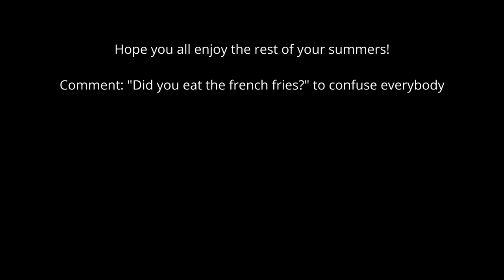Fastest Roblox Jailbreak Grinding Method 2023 | $300,000/Hour!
Roblox is an online game platform and game creation system developed by Roblox Corporation. It allows users to program games and play games created by other users. Created by David Baszucki and Erik Cassel in 2004 and released in 2006, the platform hosts user-created games of multiple genres coded in the programming language Lua. For most of Roblox's history, it was relatively small, both as a platform and a company, due to both co-founder Baszucki's lack of interest in press coverage and it being "lost among the crowd" in a large number of platforms released around the same time. Roblox began to grow rapidly in the second half of the 2010s, and this growth has been accelerated by the COVID-19 pandemic.

▶ Time Stamps
Sword - 0:14
J Store Route - 0:26
Faster Small Stores - 1:42
Easy Airdrops - 2:38
Grinding Method - 3:45